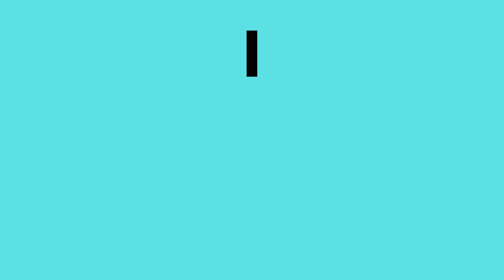How to Write the Name Benjamin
This video shows how to use correct letter formation to write the name Benjamin.

For more activities to help learn how to write and spell this name visit this